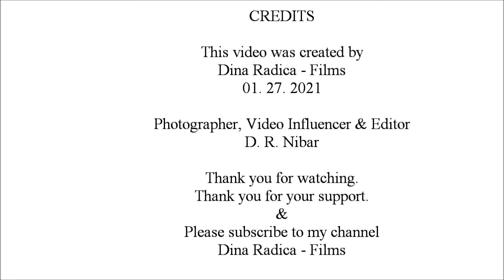How To Cook CATFISH IN COCONUT SOUP Recipe Catfish # Coconut oil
Ingredients: Catfish, water, onion, garlic, pepper, ginger, green onion, potatoes, sweet potatoes, parsley, basil and thyme

– Healing in the Name of Jesus Christ
- Benny Hinn - New York. NY - 2017
-Dina Radica Films Algorithmic Boost Request 3000000 YouTube Boost Request
- CORN BEEF AND SPAGHETTI DELIGHT
- Guyana's Best Chicken Curry Part 1.
- MY BAKE A WISH CAKE by Dina Radica
- Chicken Livers and Mushrooms Curry by Dina Radica
- New York City Gardening by Dina Radica
- Guyana - Part 3 (63 Beach)
- Guyana - Part 2 (Parika market and stelling)
- Guyana to Brazil Road Trip Part 3
- USA Tampa Bay - looking for Dolphins